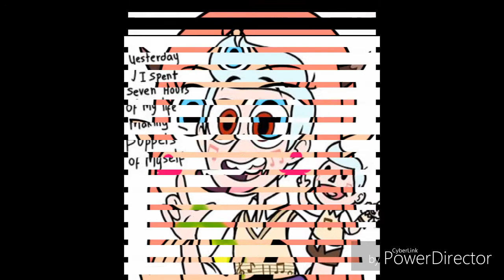Halley Phil and James butterfly